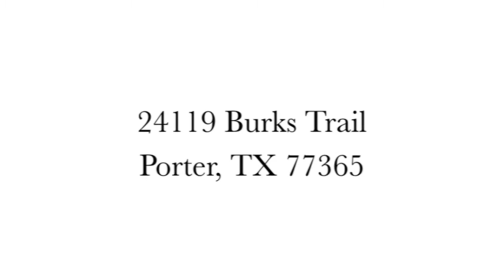24119 Burks Trail